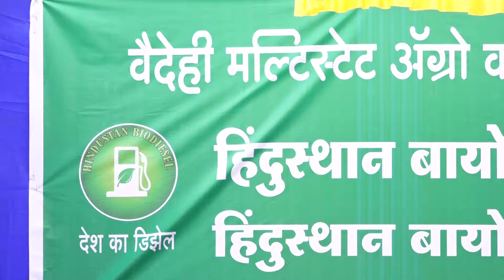Bigg Boss 12 Fame Neha Pendse launch first Hindustan Bio Diesel Pump of Vaidehi Group 1